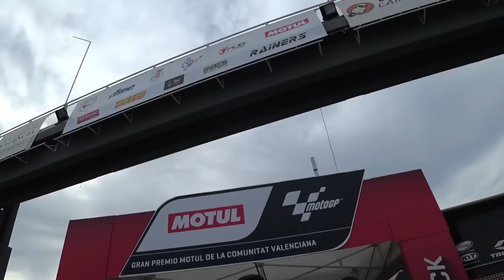Gran Premio de Valencia | MotoGP | Ibon Zugasti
Gran Premio Motul de la Comunitat Valenciana de MotoGP en el Circuit Ricardo Tormo con Ibon Zugasti, Marc Márquez, Maverick Viñales, Aleix Espargaró, Jorge Lorenzo, Xavier Artigas, Alonso López…
Podéis seguir todo el Campeonato del Mundo de MotoGP en: España, DAZN. Latinoamérica, ESPN.
Edición: Niquitus.
Muchas gracias Juan Antonio Flecha por tu aportación final al vídeo.